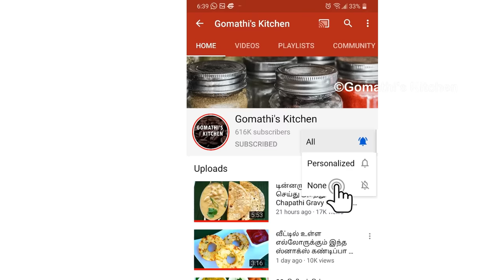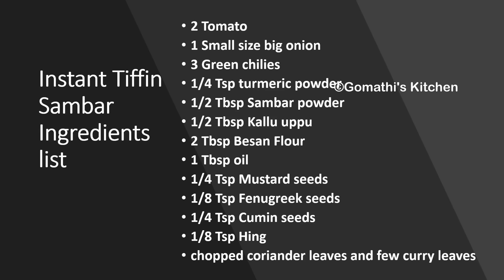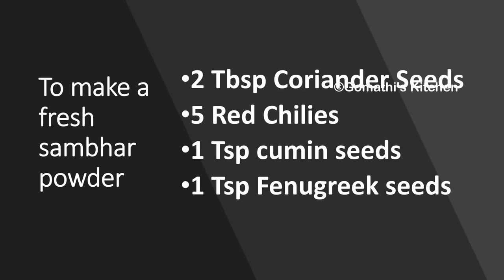பருப்பு இல்லாத உடனடி சாம்பார் | Tiffin Sambar in Tamil | idli sambar in tamil | Tamil Vlog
Tiffin Sambar Recipe in Tamil | Hotel Sambar Recipe | Idli Sambar Recipe | Sambar for Idli, Dosa
இந்த மாதிரி சாம்பார் வெச்சா இட்லிய தொட்டு சாப்பிட பிடிக்காது - SAMBAR RECIPE - TIFFIN SAMBAR
Tiffin Sambar | Breakfast Sambar
இட்லி சாம்பார் | idli sambar tamil | idli sambar recipe in tamil | sambar | idli sambar in tamil
இட்லி தோசைக்கு இந்த சூப்பரான தக்காளி சாம்பார் செஞ்சு பாருங்க இனி அடிக்கடி செய்வீங்க||Tomato Sambar
உடனடி இட்லி தோசை சாம்பார் | sambar without vegetables | sambar recipe in tamil
பருப்பு இல்லாத சாம்பார் இட்லி தோசைக்கு செய்வது எப்படி | SAMBAR
இட்லி தோசைக்கு இந்த ஹோட்டல் சாம்பார் செய்து பாருங்க | Hotel Sambar in Tamil | Tiffin Center Sambar
5 Star Hotel Style டிபன் சாம்பார் | South Indian Style Sambar
A2B ஹோட்டல் டிபன் சாம்பார் சுட சுட இட்லிக்க சூப்பரான காம்பினேஷன்| Hotel Tiffen Sambar | Idly Sambar in Tamil